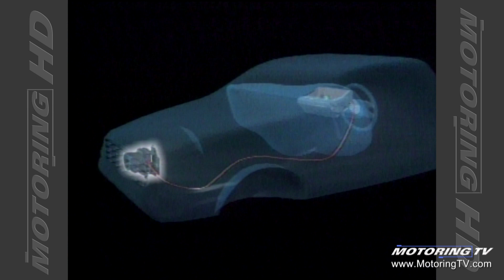Motoring TV 2000 Episode 7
- AJAC test fest
- 2000 Dodge Viper
- 1999 Saturn SC2
- should you put transmission into park or neutral when stuck in - traffic?
- seat belt machine
- changing washer fluid from summer to winter
- auto makers face stupid lawsuits.